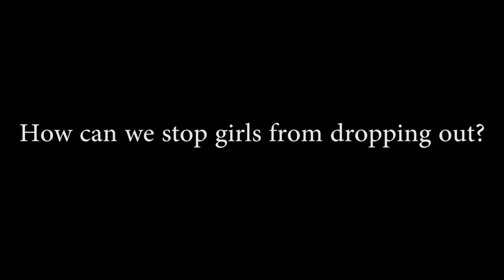How can we stop girls from dropping out?